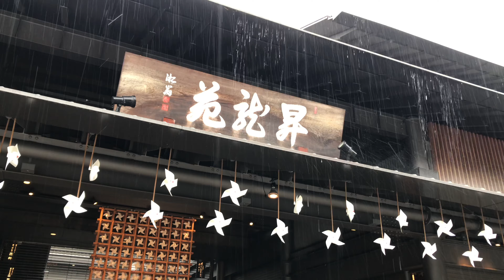2021年5月27日(木) 雨の京都嵐山Rainy Kyoto Arashiyama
2021年5月27日(木)
雨の京都嵐山です

Arashiyama, Kyoto on a rainy day.

bambooaa.